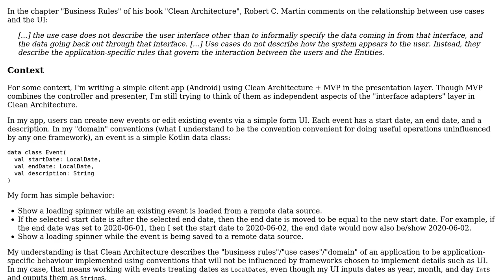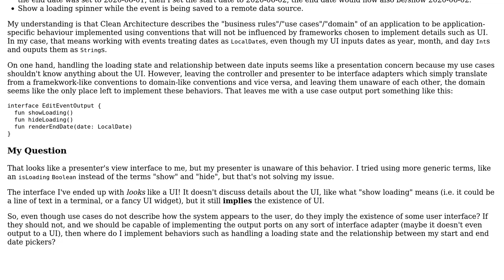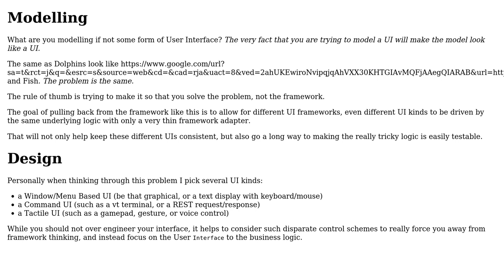Software Engineering: Clean Architecture: Can Use Cases Imply UI?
With thanks & praise to God, and with thanks to the many people who have made this project possible! | Content (except music & images) licensed under CC BY-SA | Music | Images & others | With thanks to user M. Palsich user Kain0_0 and the Stack Exchange Network Trademarks are property of their respective owners. You are responsible for your own actions.